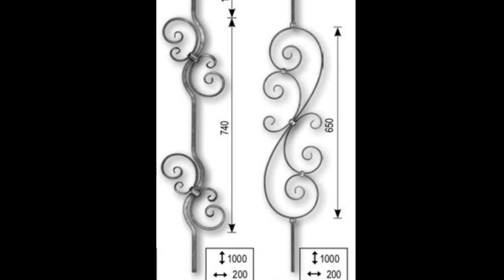ADORNOS PARA HERRERÍA, FIGURAS DE HERRERÍA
Los mejores diseños de puertas, ventanas
Portones,barandales y protectores todo
En herrería